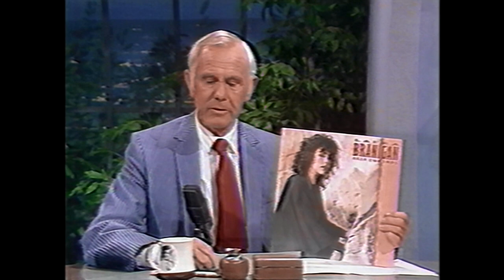Laura Branigan - The Lucky One, Interview and Ti Amo - The Tonight Show (1984)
The sensational pop singer Laura Branigan was invited to the TV program "The Tonight Show Starring Johnny Carson." This was her second appearance in this legendary and popular American late-night talk show. At the height of her music career, still with "Self Control" and "The Lucky One" on the Billboard Hot 100 chart after peaked at #4 and #20 respectively, Laura made a powerful and exciting live performance of "The Lucky One" with her tour band. After that, she talked with Johnny about her nervousness from being on the show with him that night, her shyness in childhood and adolescence, her discovery of the singing as a way to express herself, her marriage with an older men (Laurence Ross Kruteck, her husband, by then 47 years old) and the reasons of that preference for men over 40. Then she returning to the stage to made a touching performance of "Ti Amo" receiving a great, incessant and affectionate ovation from the audience to which she responded by blowing kisses. Finally, she come back again to talk with Johnny and said she finished her "Self Control Concert Tour" in USA (with two shows at the Caesars Tahoe in Lake Tahoe, Nevada on September 21 and 22, 1984) and that she was to do a promotional tour in Europe. There was a funny moment when the topic of her speaking low and husky voice after singing came to the conversation. Episode aired on Tuesday night September 25, 1984. Enjoy and share!

*** Join to the LB's fandom!